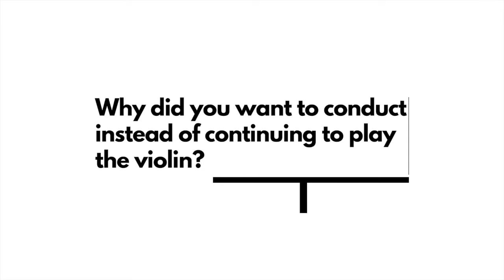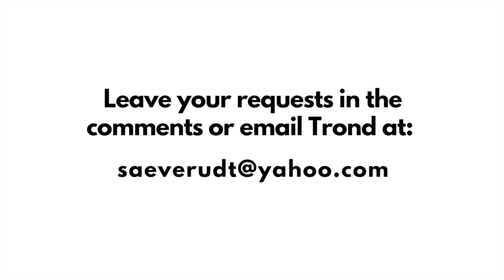Ask the Conductor | Trond Sæverud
The Galveston Symphony Orchestra's conductor wants to hear from you! Leave your requests and questions for Trond in the comments.